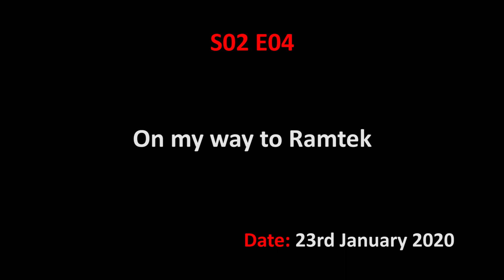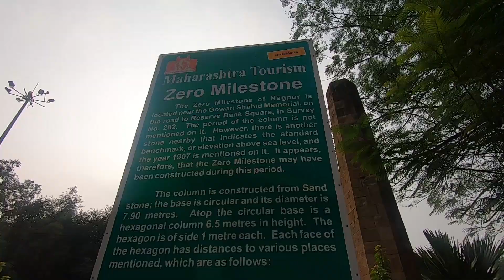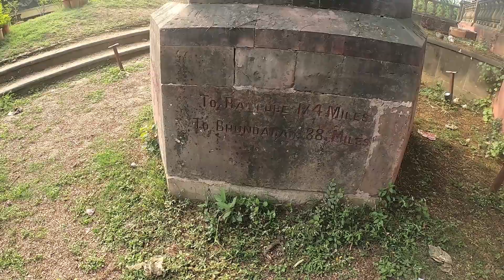Unexpected Trek to Ramtek | Vlog#4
In this Video I grabbed an opportunity to go to Ramtek located in Khindsi.
The temple of Ramtek is located on a hill. There's no other hill in the vicinity and you can see the Horizon in the Evening from there.

Your valuable suggestions are most welcome which can help us grow more in the mere future.

What I use:

Action Camera
GoPro Hero7 Black:

Monopod with Bluetooth Remote:

Tent
Quechua Tent 3 person(This is an upgraded version of my tent):

Camping Mat

Barbeque Grill

Powerbank
10000mAh Ambrane:

Torch
High Range Camping Torch

Extra Battery
GoPro Extra Battery with Dual Charger

Portable HardDisk
WD 1.5GB     ...to store my vlogs

Portable Gas
Butane Gas Cylinder 1 kg

Water Bottle:
Quechua Bottle 0.8L